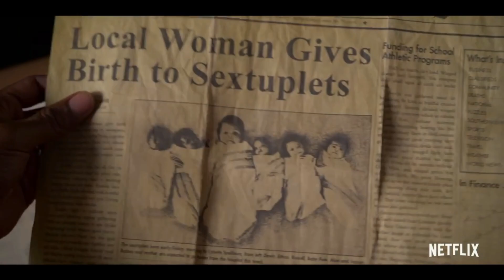CRÍTICA: SEXTILLIZOS (SEXTUPLETS) | NETFLIX NO TIENE FILTRO...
Hoy os traigo la crítica de 'SEXTILLIZOS (SEXTUPLETS)', la nueva película de Netflix de esta semana.

Sinopsis

Un futuro papá descubre que es un sextillizo y se dispone a hacer lo imposible por encontrar a sus cinco compañeros de útero.

Dirección

Michael Tiddes

Guion

Rick Alvarez, Mike Glock, Marlon Wayans

Música

John Debney

Fotografía

Don Burgess

Reparto

Marlon Wayans,  Molly Shannon,  Glynn Turman,  Bresha Webb,  Debbi Morgan, Michael Ian Black,  Robert Pralgo,  Damon Vance,  Jwaundace Candece, Scott Hunter McGuire,  Patti Schellhaas,  Ruben Vidal,  Jason Graham, Casey Hendershot,  Alexa Whitaker,  Kevin Petruski Jr.,  Spiral Jackson

Productora

Wayans Alvarez Productions. Distribuida por Netflix